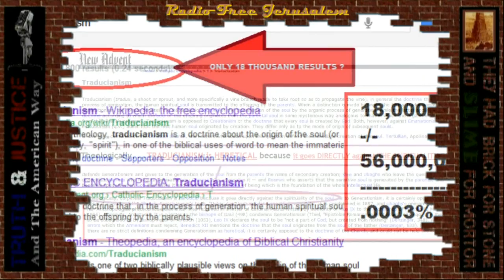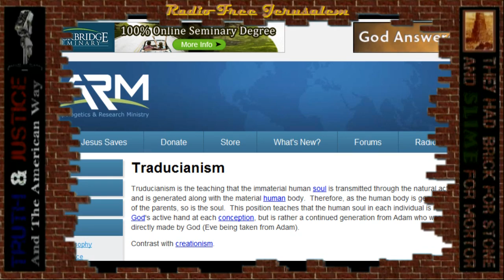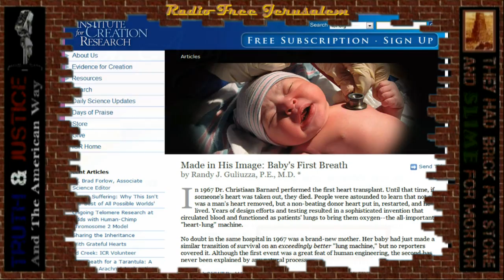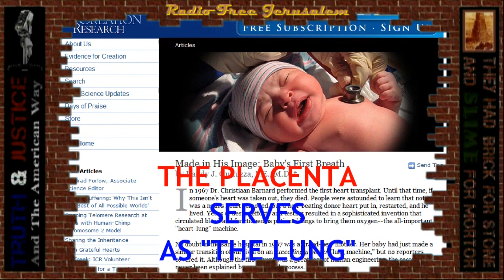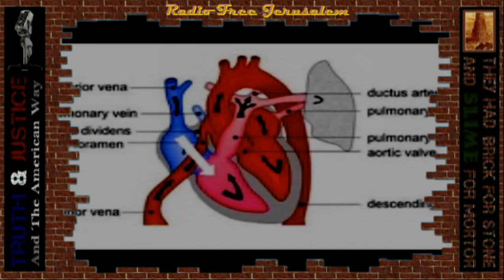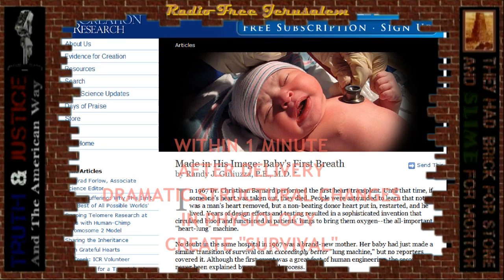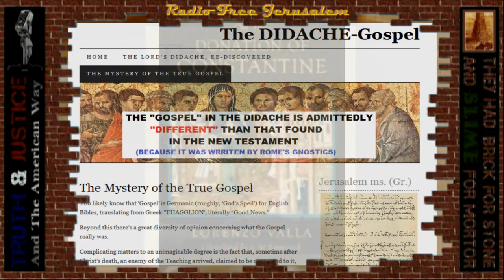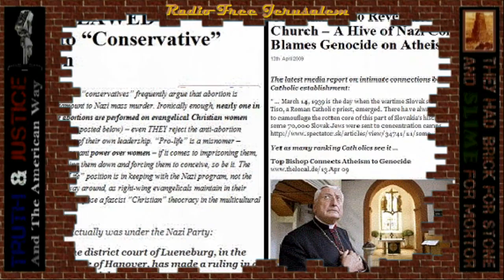TRADUCIANISM - The Truth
The TRUTH about Traducianism they don't want you to know.